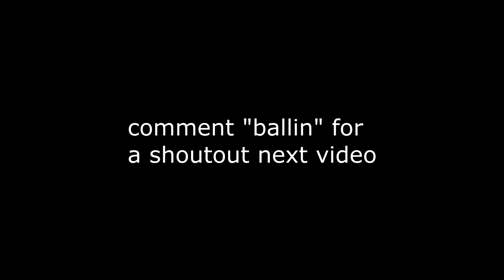Ballin 🏀 (Fortnite Montage)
Ballin 🏀 (ft. Late Game Arena)
Fortnite Montage - "Ballin" (Mustard, Roddy Ricch)
Mustard - Ballin’ ft. Roddy Ricch

socials!